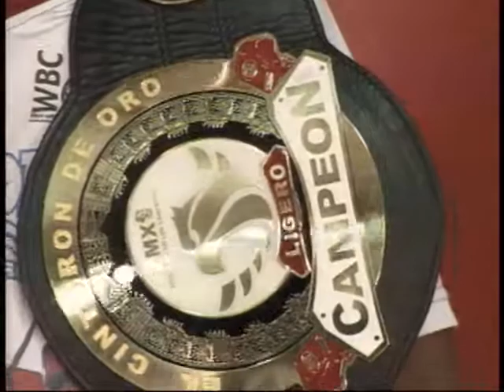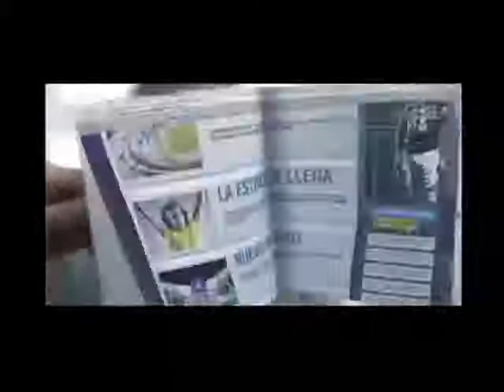20141023-CE1415/¡Hola que hace!/Campeones de BOX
¡Hola que hace!. Campeones de BOX.  Invitados: Silvia Torres Ramirez,Ricardo Adrian Luna Flores, Jerson Aguilar Hernández. Conduce: Ricardo MartÍnez. Fecha de emisión: 23 de octubre de 2014. Este y otros programas los puedes ver Producciones con fines educativos para secundarias técnicas en el Distrito Federal, México.